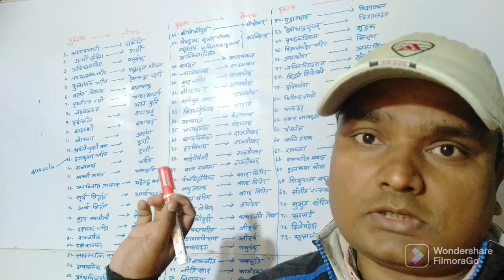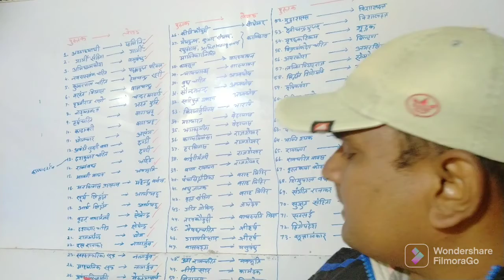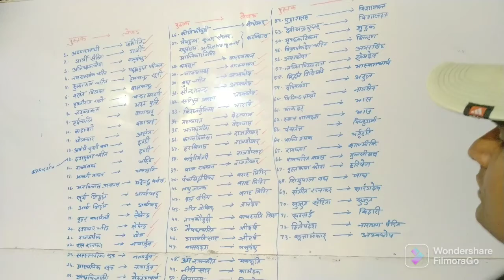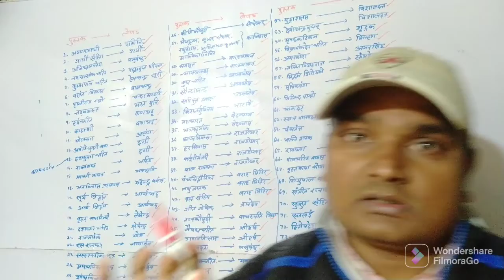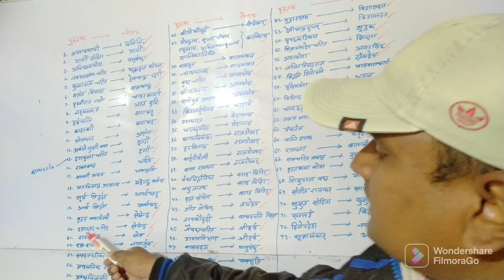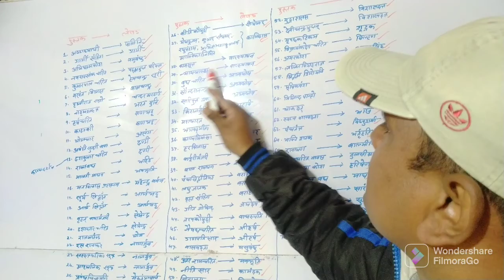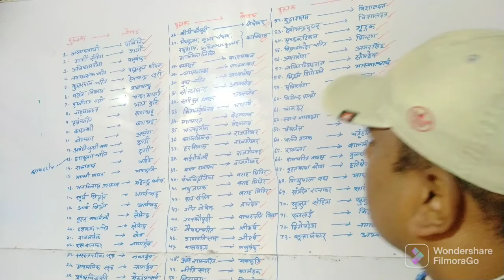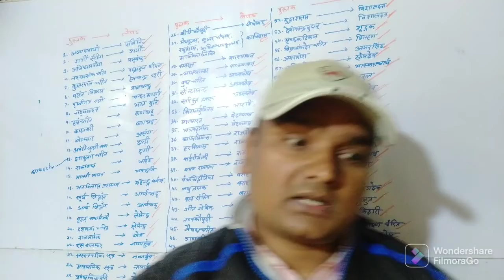ANCIENT HISTORY OF INDIA PART -2